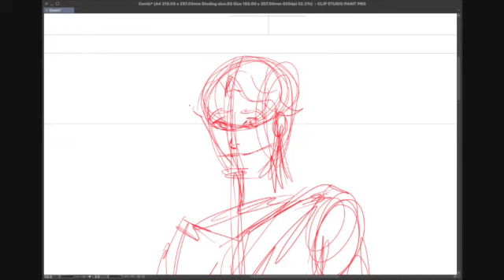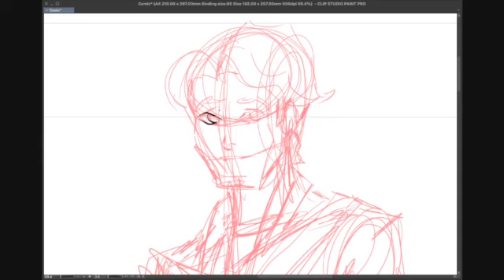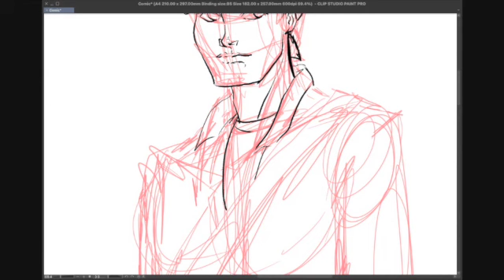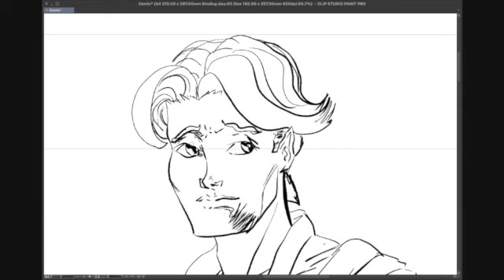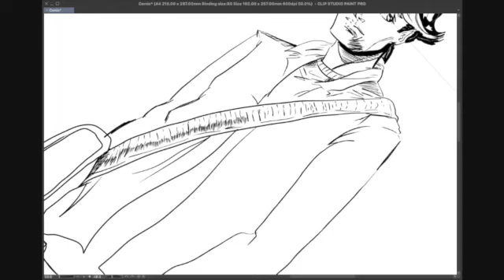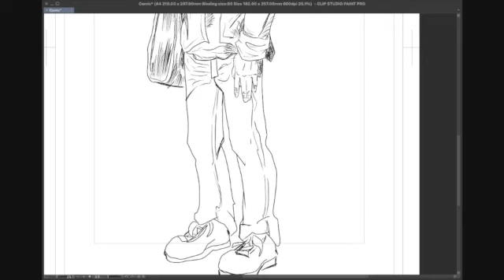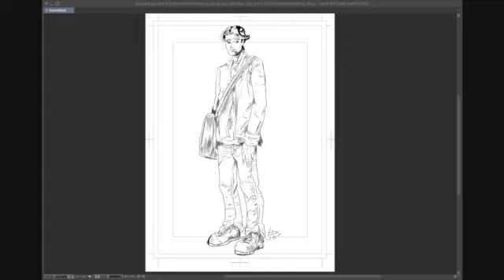Warlord Wednesdays: Fred Peterson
Let's talk a bit about the main character of Fred Peterson, The Mighty Warlord!